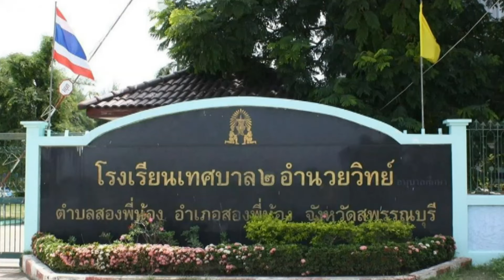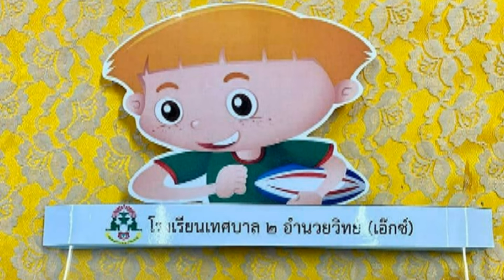โรงเรียนเทศบาล 2 ทำเฟสชิว Face Shield แจกนักเรียน